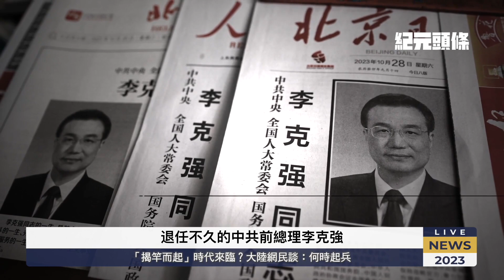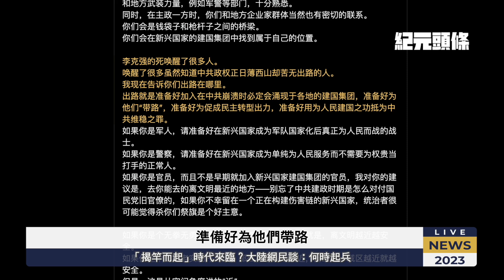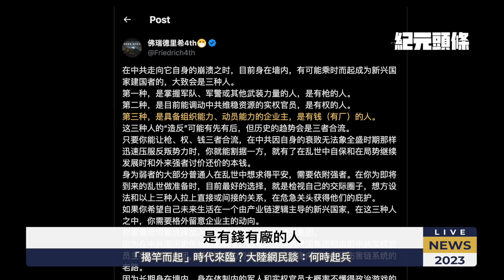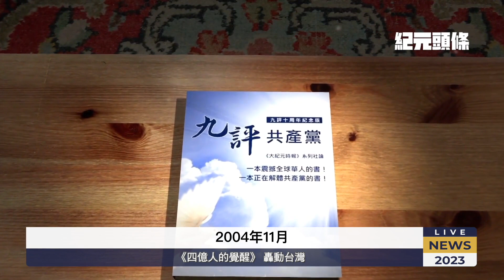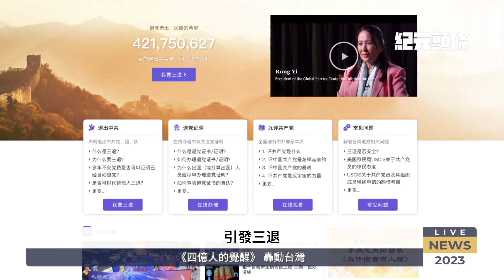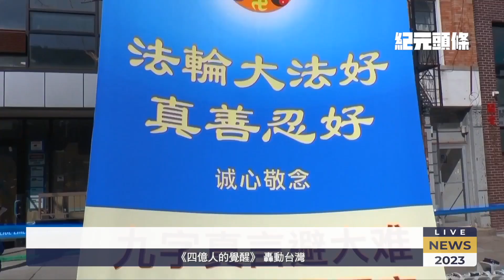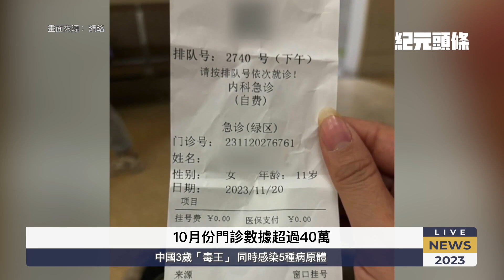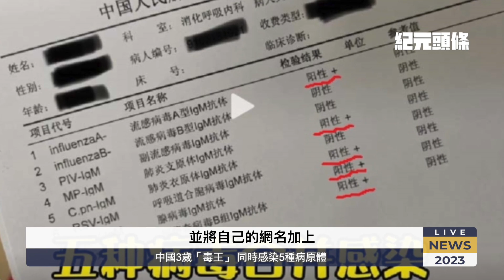【一線採訪】「揭竿而起」時代來臨？大陸網民熱議：何時起兵；《四億人的覺醒》 轟動台灣；中國3歲「毒王」 同時感染5種病原體【2023.11.28紀元頭條】